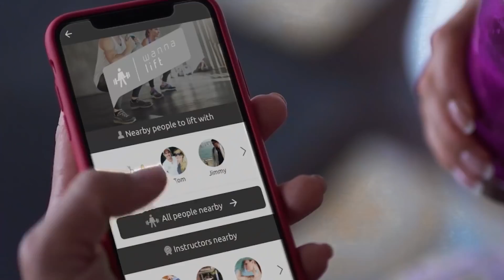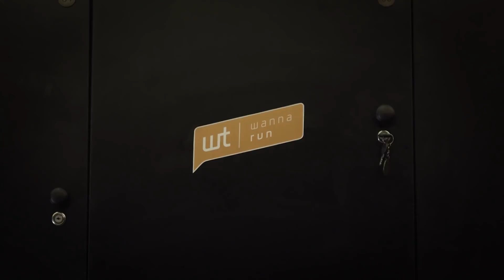Make healthy connections with us!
Welcome to Wanna Train, your connection to social wellness. Find workout partners, instructors, gyms and facilities for wellness activities — Weight Training, Running, Yoga, Surfing, Brazilian Jiu Jitsu, Boxing and more!

Wanna Train?